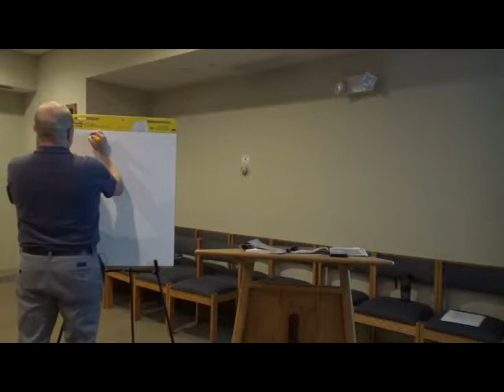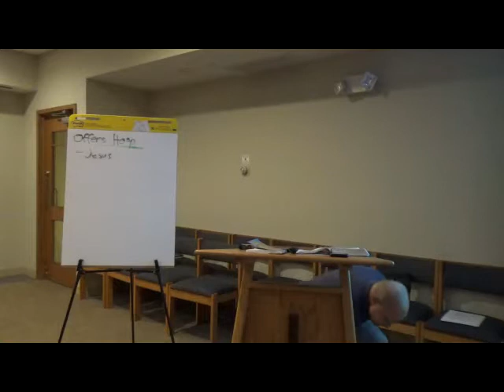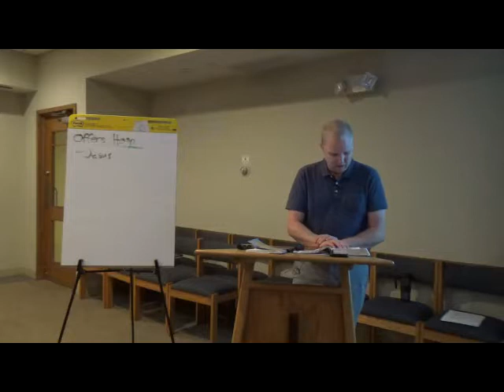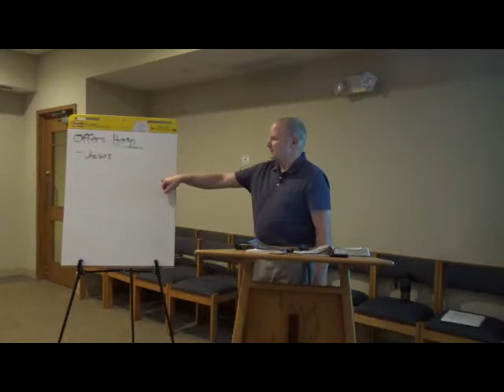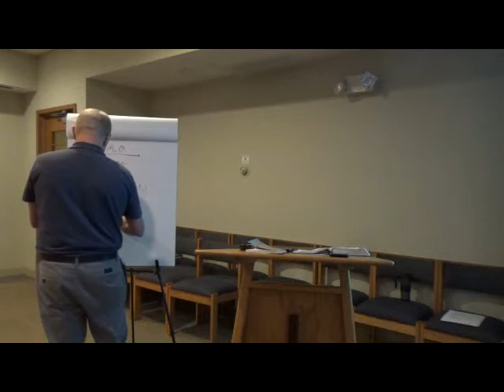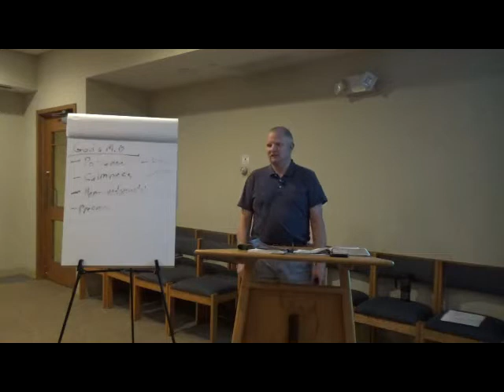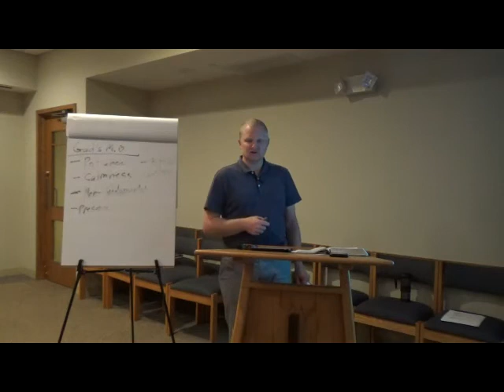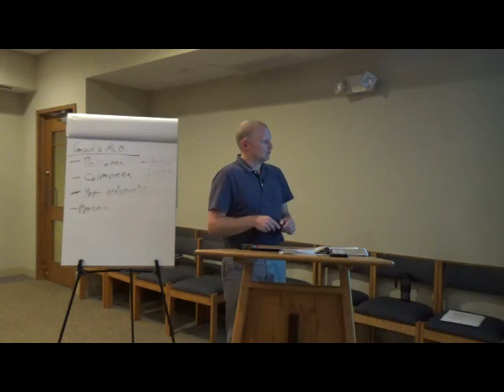Part 1 God's Welcome Facilitator Training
PART 1: Pastor Matt Gearke of Southminster Presbyterian
Church in Arlington Hts., IL trains facilitators for 2019
Fall "God's Welcome" small groups.